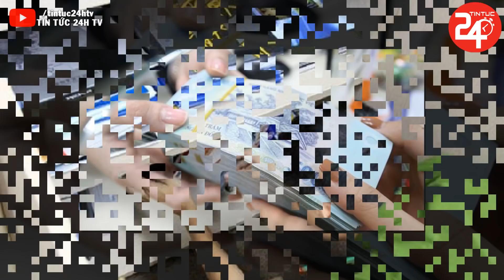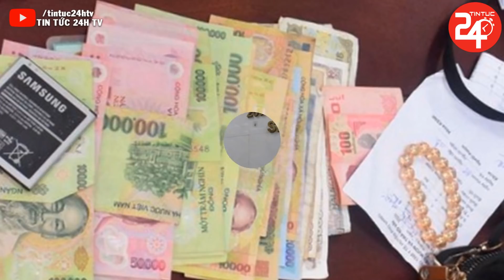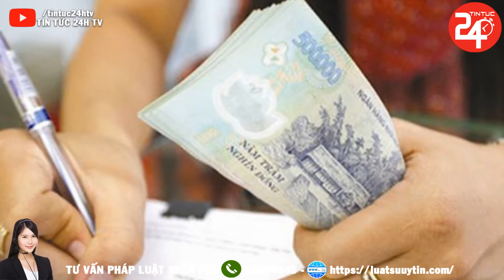Tin Nóng Nhất 24h Hôm Nay | Tin Thời Sự An Ninh Việt Nam Mới Nhất Hôm Nay | TIN TỨC 24H TV